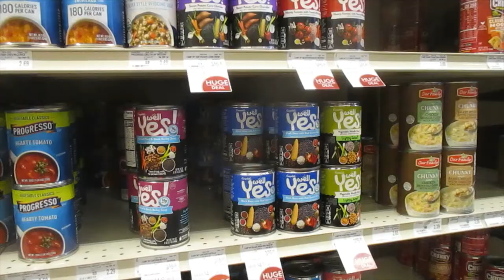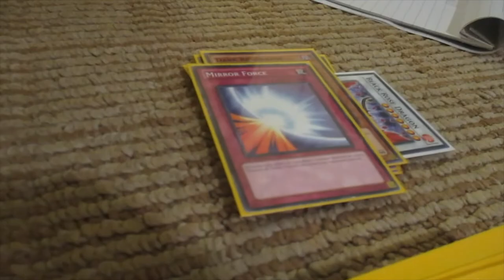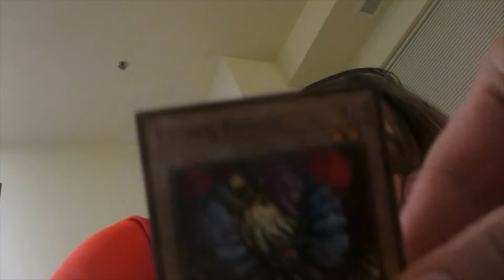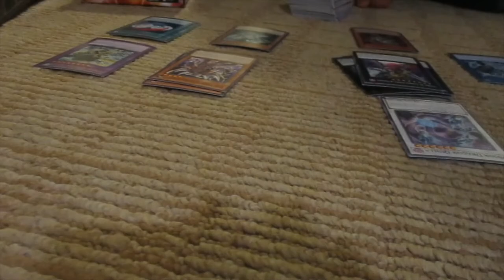Farting At The Park (23 April 2020) Vlog MN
I was not the one making the fart noises. If I had the choice, I wouldn't have put the fart noises in the video. I'm just not gonna tell them to stop making noises.